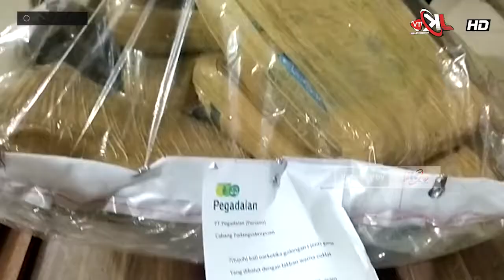Satresnarkoba Polres Padangsidimpuan Alhasil Ungkap Amankan Pelaku Kasus Narkoba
Sumatera Utara | Jejakkasustv.com - Bertempat Di tempat kejadian perkara (TKP), Jalan H.T Rijal Nurdin Kelurahan Palopat Pijorkoling Kecamatan Padangsidimpuan Tenggara kota Padangsidimpuan, Satresnarkoba Polres Padangsidimpuan berhasil melakukan penangkapan terhadap pelaku kasus Narkotika jenis ganja, Kamis tanggal 04 Maret 2021 sekira pukul 23.00 Wib.

Diketahui tersangka, bernama : ETIMAH BATUBARA, Huta Tonga, 01 Juli 1996, Umur 24 tahun, Jenis Kelamin Perempuan, Suku Batak, Pekerjaan Ibu rumah Tangga, Agama Islam, Pendidikan terakhir SD tamat, Alamat Jln H.T Rijal Nurdin Kelurahan Palopat Pijorkoling Kecamatan Padangsidimpuan Tenggara kota Padangsidimpuan.

Adapun barang bukti (BB) yang diamankan petugas kepolisian, 7 (tujuh) ball narkotika golongan I jenis ganja yang dibalut dengan lakban warna coklat seberat 7000 (tujuh ribu) gram, 1 (satu) buah plastik warna hitam, 1 (satu) buah timbangan, 1 (satu) bungkus kertas nasi warna coklat

Dengan Kronologis kejadian, pada hari Kamis tanggal 04 Maret 2021 sekira pukul 23.00 Wib Personil Satresnarkoba Polres Padangsidimpuan mendapat informasi dari masyarakat bahwa dirumah IBRAHIM (DPO) di Jln H.T Rijal Nurdin Kelurahan Palopat Pijorkoling Kecamatan Padangsidimpuan Tenggara kota Padangsidimpuan, Sumatera Utara sering terjadi transaksi narkotika golongan I jenis ganja.

Selanjutnya petugas melakukan penyelidikan ke tempat tersebut dan sesampainya diTKP petugas melakukan pemeriksaan di rumah IBRAHIM (DPO) dan melihat 1 (satu) orang Perempuan a.n. ENTIMAH BATUBARA yang sedang berada dikamar kemudian petugas melanjutkan pemeriksaan dan menemukan 1 (satu) buah plastik warna hitam berisi 7 (tujuh) ball narkotika golongan I jenis ganja yang dibalut dengan lakban warna coklat, 1 (satu) bungkus kertas nasi warna coklat beserta timbangan selanjutnya petugas membawa tersangka dan barang bukti ke Mako Polres Padangsidimpuan untuk dilakukan Penyidikan lebih lanjut.

Editor : Pria Sakti

(Black Pria Sakti JK TV Padangsidimpuan - Sumatera Utara Melaporkan).